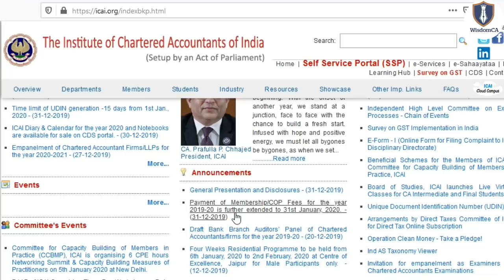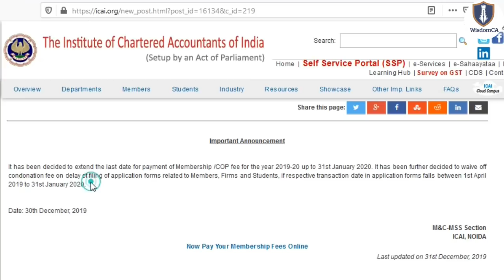ICAI Announcement 31/12/2019 || CA Members, Firms & Students